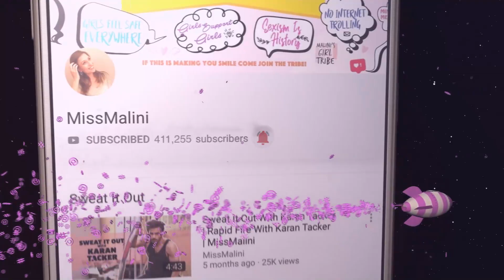'Madhur (Bhandarkar) Sir Has Given All The Actress He Has Worked With Their Career Best’ – Tamannaah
In an exclusive interview with Nawaz Kochra, Entertainment Writer, Team MissMalini, Tamannaah  Bhatia and Madhur Bhandarkar talk about the success of Babli Bouncer, the preparations of the film, their journies, and lots more. Watch the entire interview here!